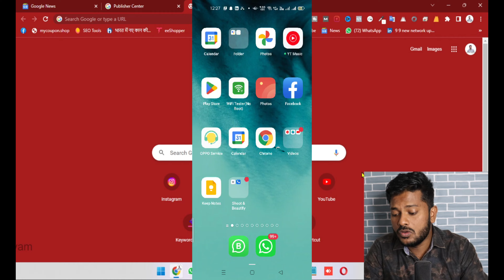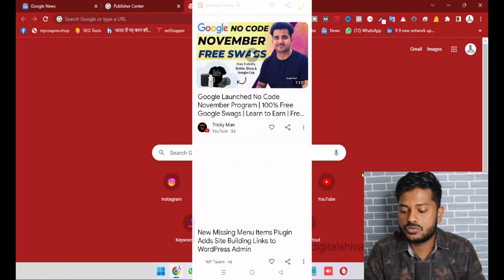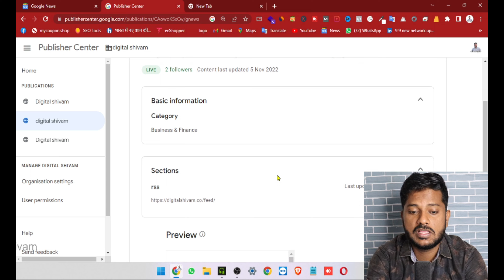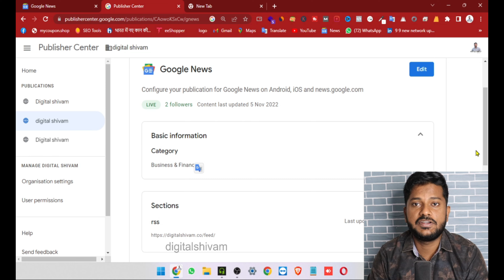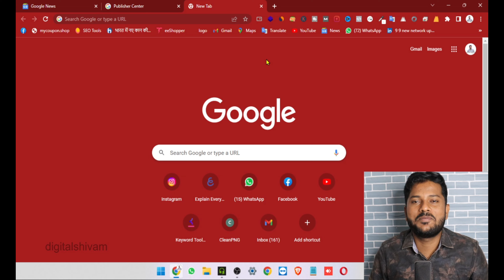73k+ Traffic Using google news | Google News Publisher Center | Google News Approval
73k+ Traffic Using google news | Google News Publisher Center | Google News Approval
in this video i am going to discuss about how to get traffic using google ads

Google News approval check these video.

Queries-Queries
1.google news publisher center
2.google news publisher approval
3.google news publisher
4.Submit Your Site to Google News
5.google news approval process